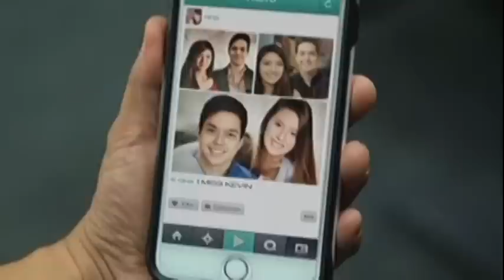Born For You: Sam asks about Nina | Episode 54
Kevin clarifies to Sam that he did not love Nina.

Episode Cast:
Elmo Magalona (Kevin) / Janella Salvador (Sam)